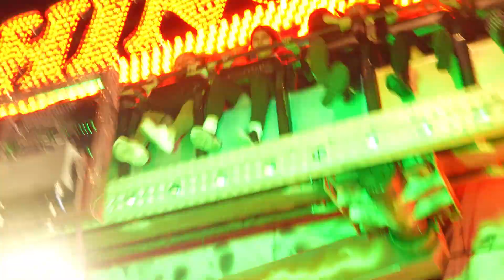Bourne End Fun Night - 8th December 2023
A little look at the Bourne End Fun Night 2023
All very much done run n gun stylie.